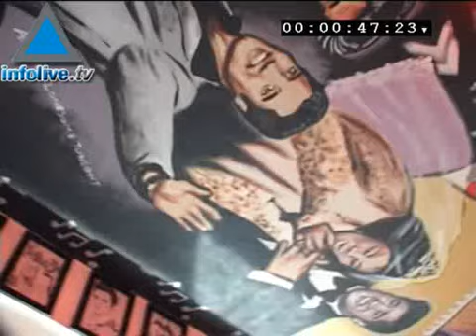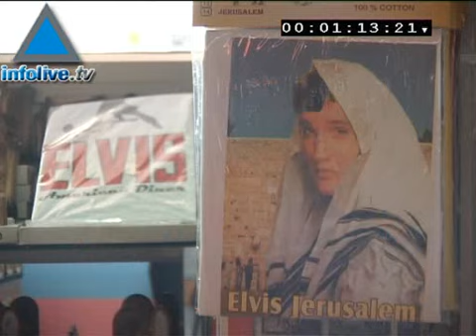La minute d'Infolive.tv: Elvis, le "King" est parmi nous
Tout près de Jérusalem, sur les collines de Newe Ilan, coup d'oeil sur un restaurant plutôt original que l'on a davantage l'habitude de trouver lorsqu'on emprunte les autoroutes des Etats-Unis. Sa particularité: il est dédié au chanteur Elvis Presley.